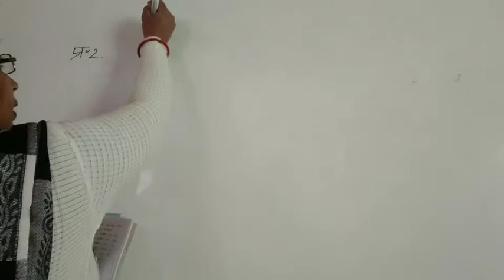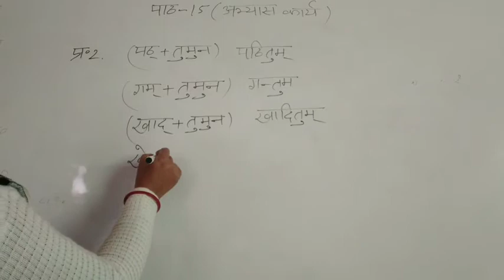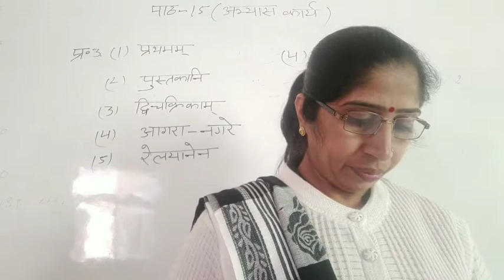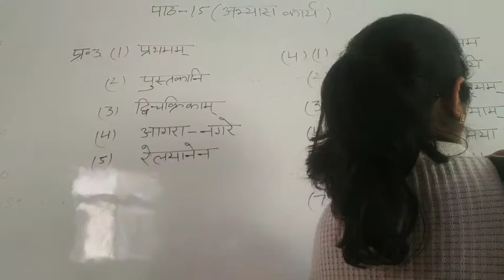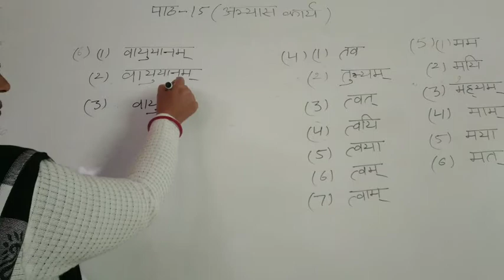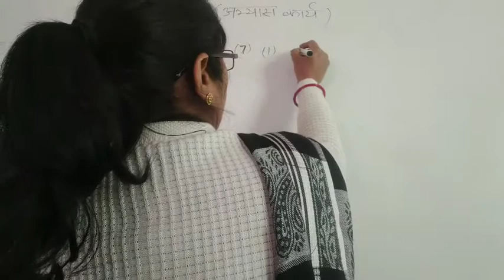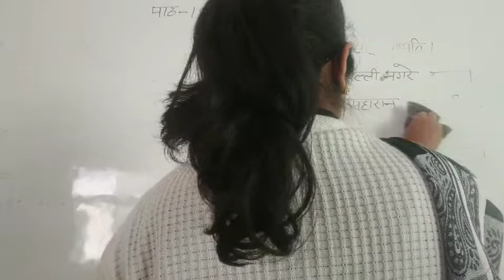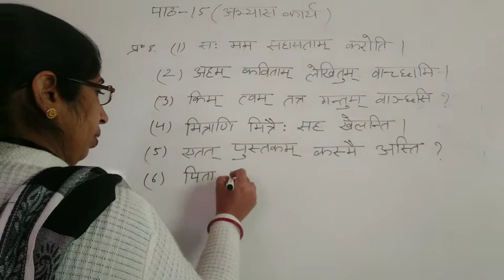Class-6th Sanskrit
ch.15(Exercise)